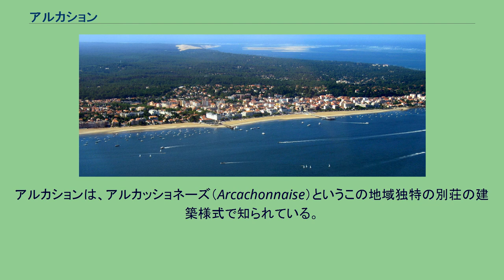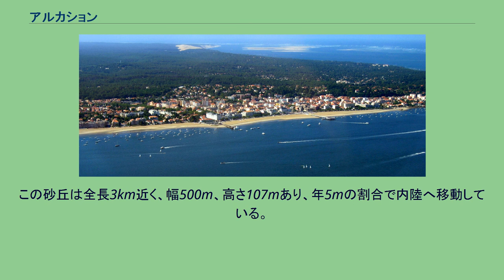アルカション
アルカション （Arcachon）は、フランス、ヌーヴェル＝アキテーヌ地域圏、ジロンド県のコミューン。
アルカション湾の衛星写真 ランド地方、ボルドー南西34マイルの大西洋岸にあり、人気の海水浴場がある。
良質の砂浜と穏やかな気候は呼吸器官の病気に悩む人々に適しているとされる。
アルカションは、アルカッショネーズ（Arcachonnaise）というこの地域独特の別荘の建築様式で知られている。
ヴィクトリア朝様式の建築で、同時代の人々には批判されたが、今は魅力的で人間的とみなされている。
アルカションの町としての歴史は150年ほどである。
1857年5月2日、フランス皇帝ナポレオン3世が公式の町の出生証明書に署名した。
当時、マツ、カシ、シャクナゲ科の常緑低木が生い茂る森があり、他とつながる道もなかった。
わずか400人足らずの漁夫や小作農らが住む家があっただけだった。
町ができたばかりの頃、一部の衛生学者らが海水浴を患者に勧め始め、企業家（特にボルドーのブルジョワとその他の富裕層）らが、3軒の海辺の別宅へ投資した。
これが新しいライフスタイルの始まりとなった。
地元住民の一部は、自由な新しい町アルカションを建設するため、アルカション地域の土地を保有するラ・テスト＝ド＝ビュックの地主らから独立を求める機会を得た。
大西洋からの南部の入り口となるアルカション湾は、ヨーロッパ最大の砂丘デュヌ・ド・ピラ（Dune de Pyla）を頂く。
この砂丘は全長3km近く、幅500m、高さ107mあり、年5mの割合で内陸へ移動している。
最寄りの空港はラ・テスト＝ド＝ビュック空港、また鉄道ではフランス国鉄TGV Atlantiqueを利用する。